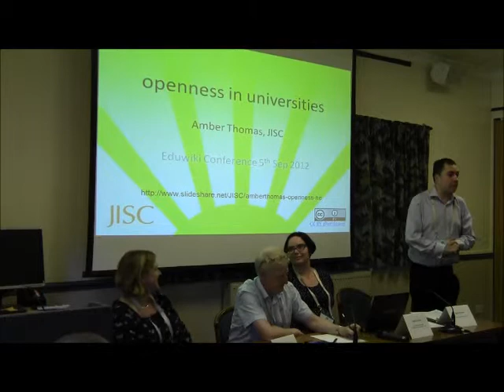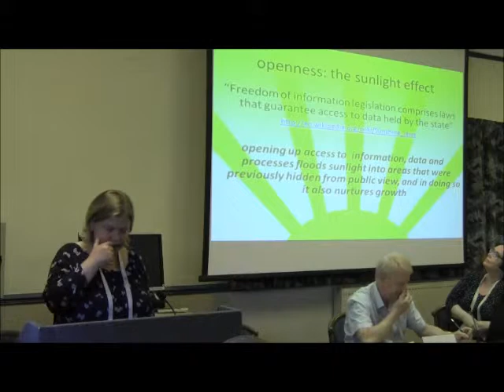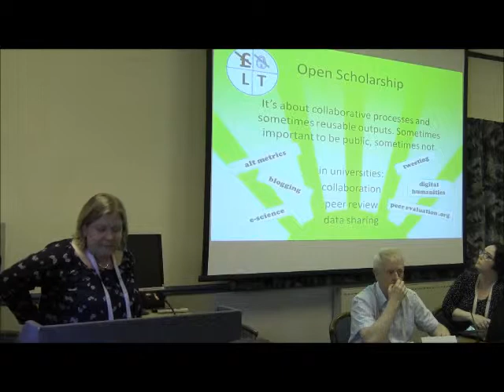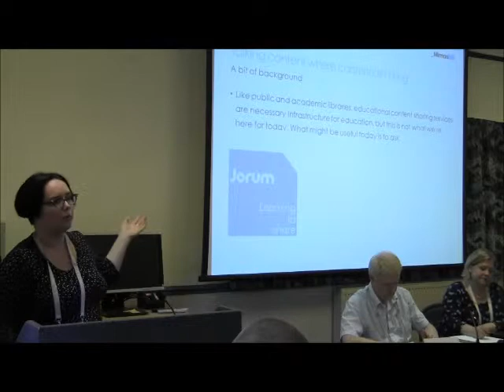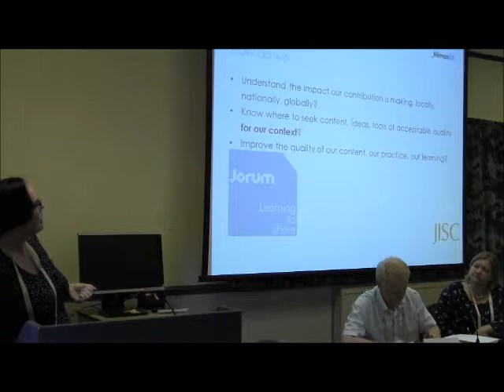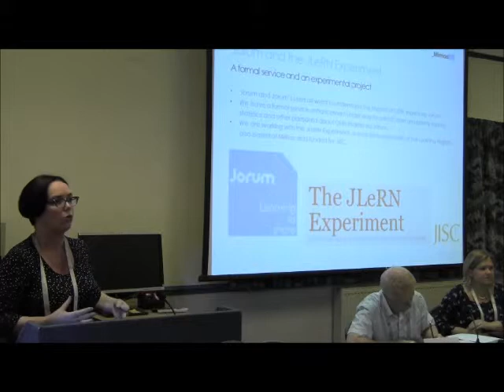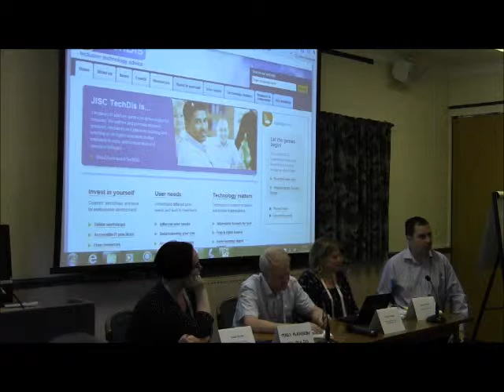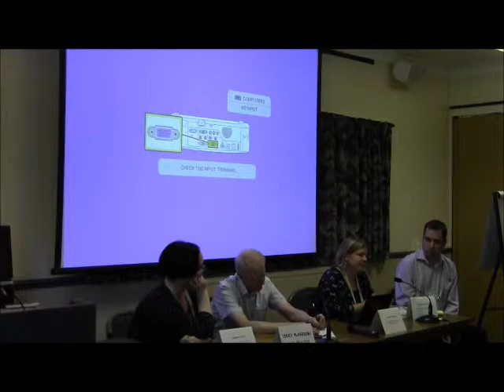EduWiki 2012: Day one panel discussion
The EduWiki Conference was arranged by Wikimedia UK and took place on 5 and 6 September at the University of Leicester, UK.

This video features the panel discussion from day one of the conference. The topic discussed is openness in UK higher education. The panellists are Amber Thomas (Programme Manager, Digital Infrastructure, JISC), Sarah Currier (Jorum Service Manager, University of Strathclyde - JISC-CETIS) and Dr Martin Poulter (Associate, Wikimedia UK)